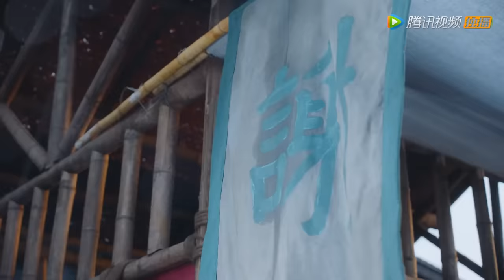ENG SUB【我就是这般女子 A Girl Like Me】EP20 班婳发现石飞仙竟要买凶杀班淮（关晓彤、侯明昊）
▶主演：关晓彤、侯明昊、李宗霖、赵顺然、安泳畅、夏楠、姜昊旻